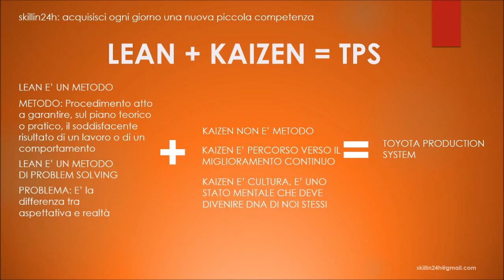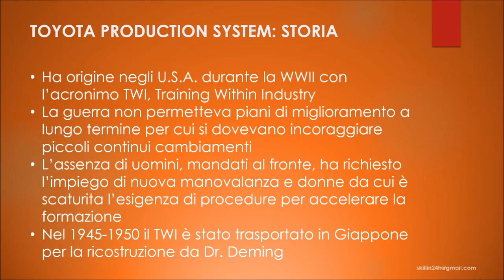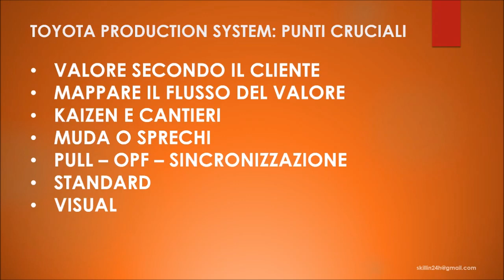Lezione 1 - INTRODUZIONE A LEAN, KAIZEN, TPS - Lean Thinking - Toyota Production System - Kaizen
Prima lezione di un corso su organizzazione e strategia aziendale.
Parto dall'introdurre il mondo Lean per poi sviscerarlo nelle prossime puntate e collegarmi a tutti gli aspetti di un business.
Sarà un lungo viaggio ma del resto è il viaggio della mia vita, quel poco che imparo ve lo riporto ogni 2-3 giorni a vostro beneficio e per ricevere feedback e consigli.
Per oggi inizio con questi 3 termini.
Lean
Kaizen
Toyota Production System